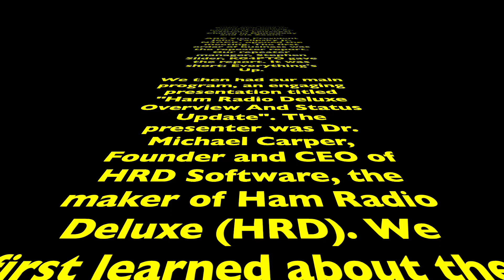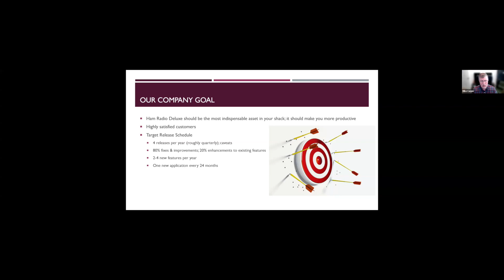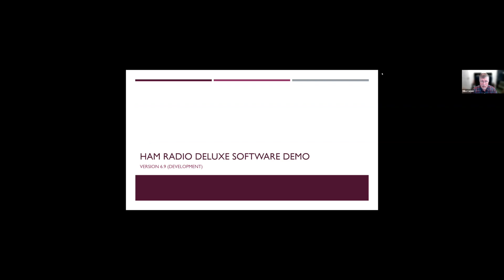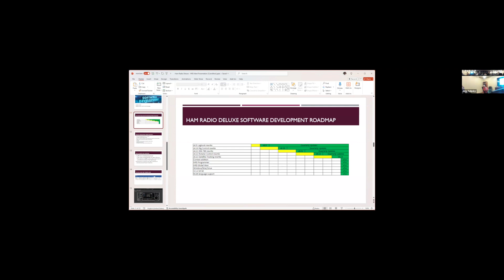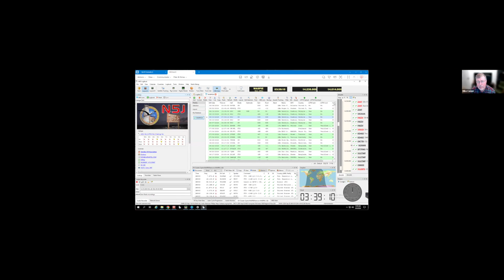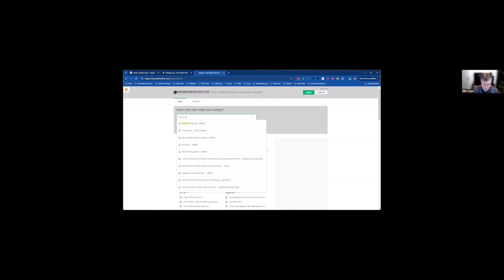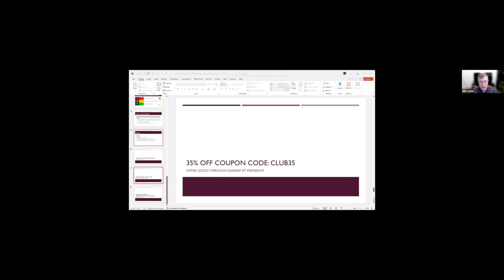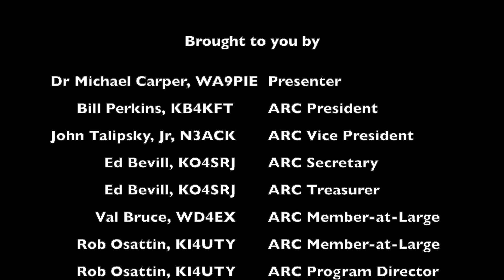ARC Meeting September 2024 Dr. Michael Carper, WA9PIE Ham Radio Deluxe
Monthly Meeting - "Ham Radio Deluxe" - Dr. Mike Carper,  WA9PIE
Time: 7:30 PM ET (2330Z)
Zoom Link: HERE
Location: St. Patrick's Episcopal Church
4755 N Peachtree Rd Dunwoody, GA

On September 5, 2024, the Atlanta Radio Club held its monthly meeting, both in person at St. Patrick’s Episcopal Church in Dunwoody and via Zoom.

ARC Vice President John Talipsky Jr, N3ACK, opened the meeting. The first order of business was the repeater report. Our repeater manager, Stephen Slider, KG4PTO gave the report. It was short: Everything's Up.

We then had our main program, an engaging presentation titled "Ham Radio Deluxe
Overview And Status Update". The presenter was Dr. Michael Carper, Founder and CEO of HRD Software, the maker of Ham Radio Deluxe (HRD). We first learned about the history of HRD, from its initial development to today. Mike went on to tell us what HRD can do today, as well as what it will do in the future. There's a new release on the horizon.
The highlight of his talk was the demo where we saw some of the features he'd discussed in action.
The meeting concluded with informal chats.